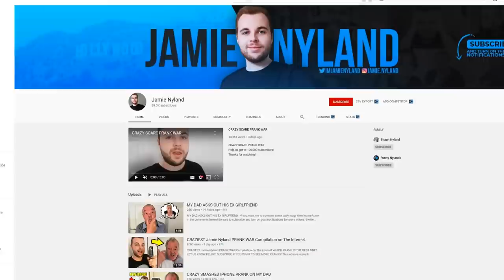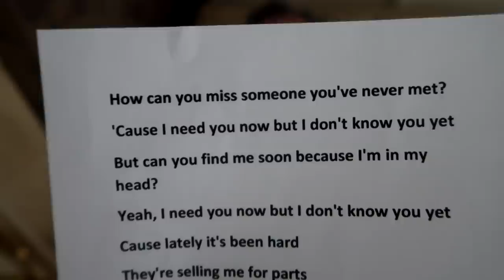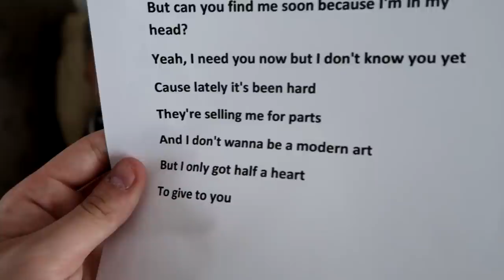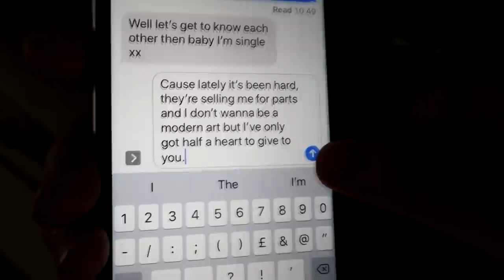SONG LYRIC PRANK ON MY DAD (CRAZY) | Jamie Nyland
In this video we do the song lyric prank on my dad, it went crazy. Myself and my dads brother did a prank on my did with song lyrics and Richard actually believed them. We pretended to be a girl and pranked him and he went crazy it was a funny prank.

About Jamie Nyland:
Welcome to the official Jamie Nyland YouTube channel. This is my channel where I enjoy creating funny, fun, family pranks including pranks on my dad, 24 hour challenges, prank wars and much more.